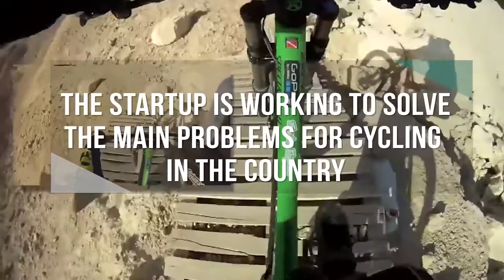Spokes Hub - Bahaar Abdullah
Bahaar Abdullah, a young Saoudi entrepreneur, has started a cycling community, in a relentless effort to change the social habit into a healthier lifestyle.